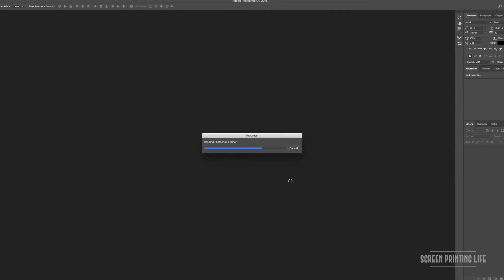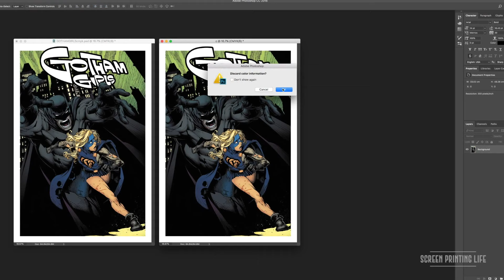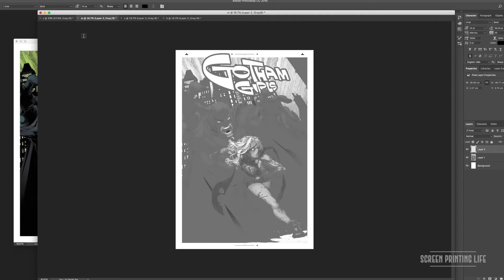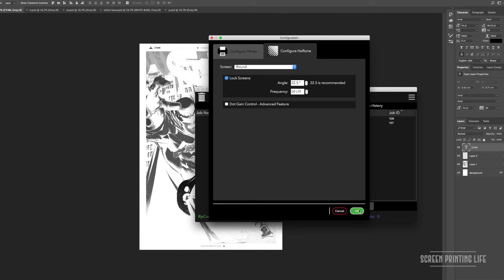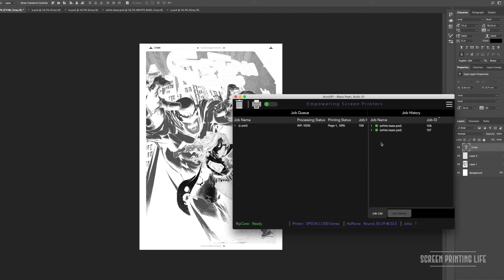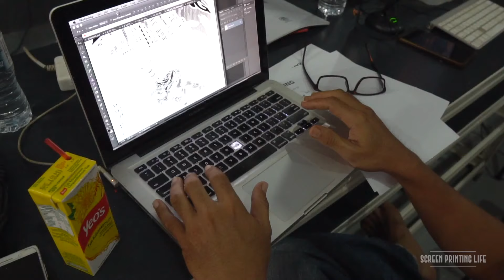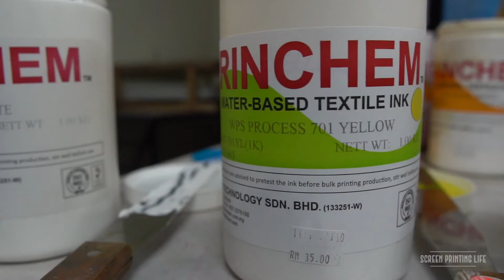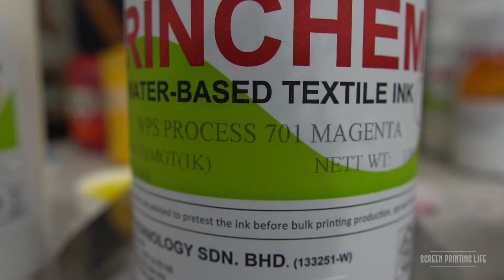Silk screen : Kelas Asas CMYK | 3 November 2019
Basic CMYK Class

Jika korang perlukan barang2 Silkscreen atau Ink Plastisol boleh beli melalui link di bawah. Inilah barang2 yang kami guna dalam video dan kerja2 printing kami.